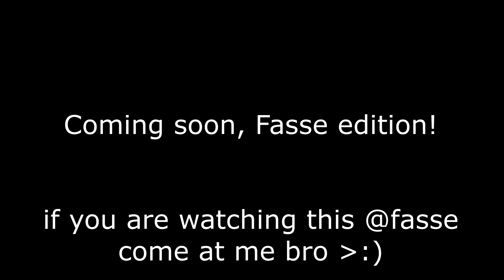Mushroom Wars 2: High Skilled Games (7)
Some high skilled games with some of the best out there, including fasse, faisalalf, artem, stasich, Mr.kiss, Nasten, and elsh. Sorry about having no sound in the game against fasse, should be the last one without sound. Also going to be gone this weekend, so my normal first person gameplay videos will come out a day or 2 later than normal. As always, be sure to join the MW2 discord channel!